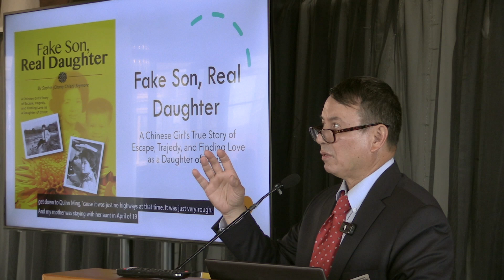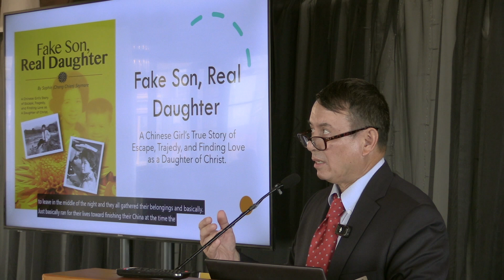Ben Seymoore: A Mother's Journey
Ben Seymore spoke to the Wichita Pachyderm Club on October 25, 2024, about his mother’s story of hardship, escape from communist China to find freedom and true love as chronicled in her book “Fake Son, Real Daughter.”  Seymore read portions of his mother’s book, talked about her trials and successes, showed photos of his mother’s travels and answered questions from the audience.